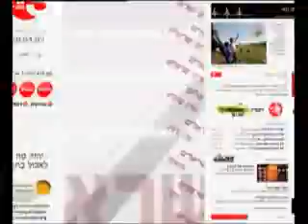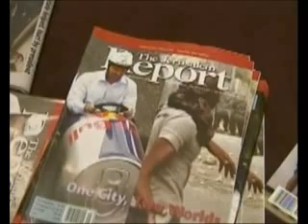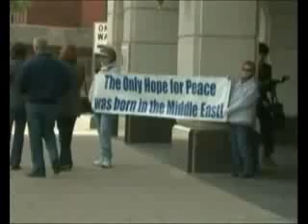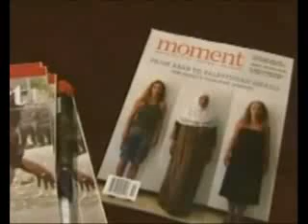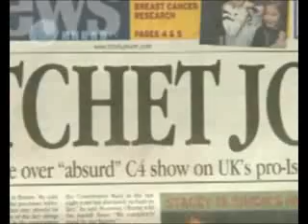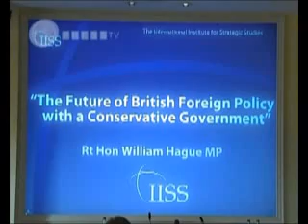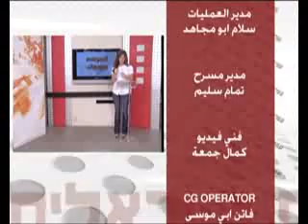إعرف عدوك حلقة 19-06-2011